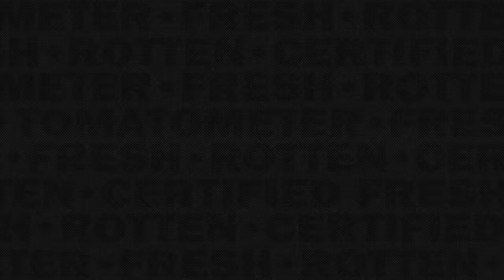Guardians of the Galaxy Vol. 3 Movie Clip - I'm Perfecting It (2023)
Check out the new movie clip for Guardians of the Galaxy Vol. 3 starring Chukwudi Iwuji and Chris Pratt!

Starring: Zoe Saldana, Chris Pratt, Bradley Cooper, Dave Bautista, Vin Diesel, Karen Gillan, Pom Klementieff
Synopsis: Still reeling from the loss of Gamora, Peter Quill must rally his team to defend the universe and protect one of their own. If the mission is not completely successful, it could possibly lead to the end of the Guardians as we know them.